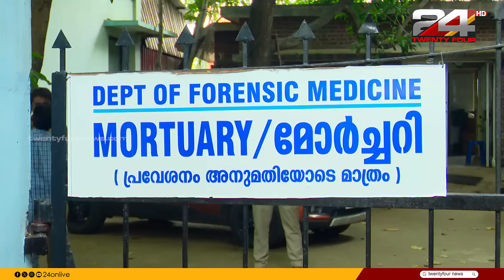കരഞ്ഞുകൊണ്ട് ചെയ്ത പോസ്റ്റ്‌മോര്‍ട്ടങ്ങളുണ്ട്;മരിച്ചവരുടെ നാവായി നീണ്ട 30 വര്‍ഷം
കരഞ്ഞുകൊണ്ട് ചെയ്ത പോസ്റ്റ്‌മോര്‍ട്ടങ്ങളുണ്ട്;മരിച്ചവരുടെ നാവായി നീണ്ട 30 വര്‍ഷം;ഡോ പിബി ഗുജറാള്‍ മനസ്സ് തുറക്കുമ്പോള്‍
Palakkad District Police Surgeon |Dr. PB Gujral will retire from service today Gujral